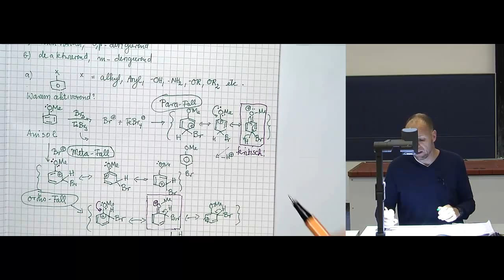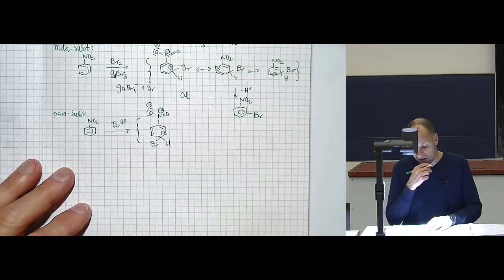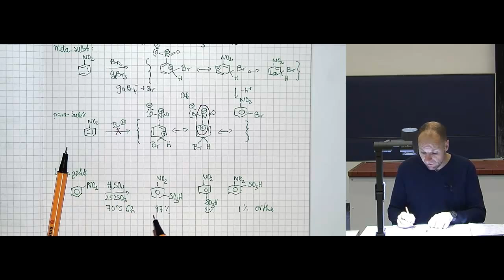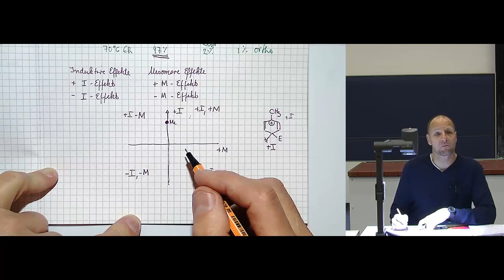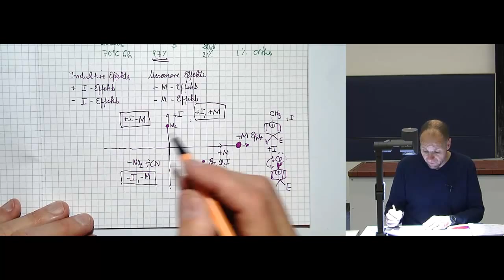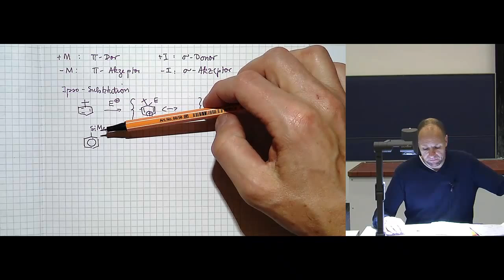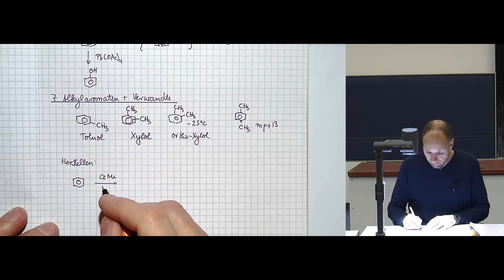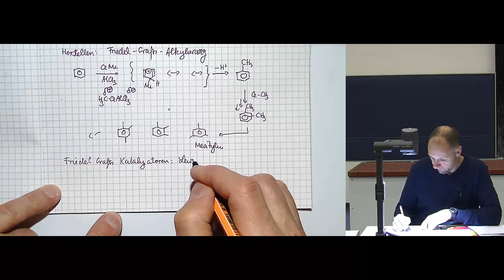OC I Prof. Bunz, 23. Stunde, Kapitel VII, AROMATISCHE KW, 6-7